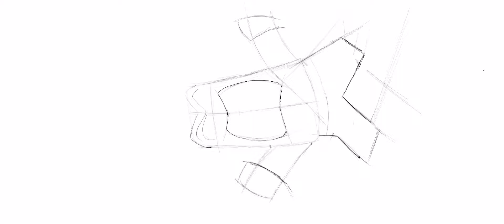Anger time laps drawing